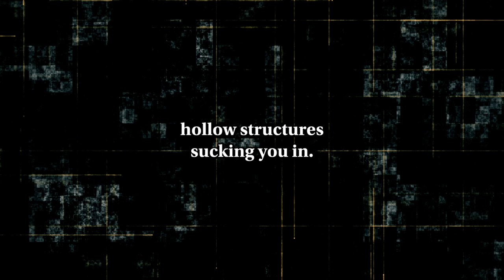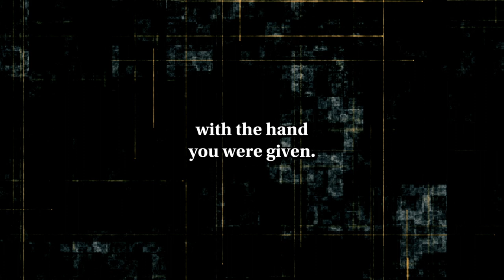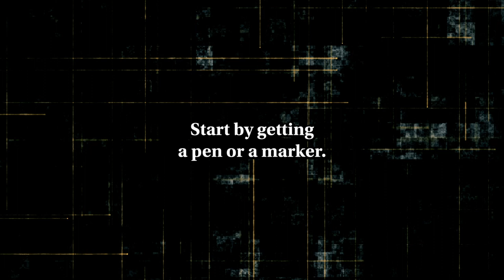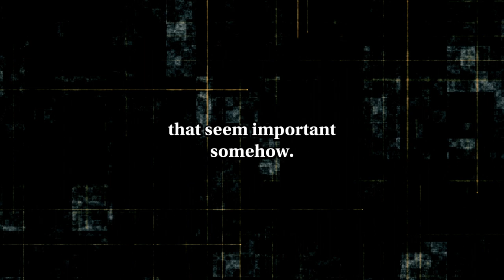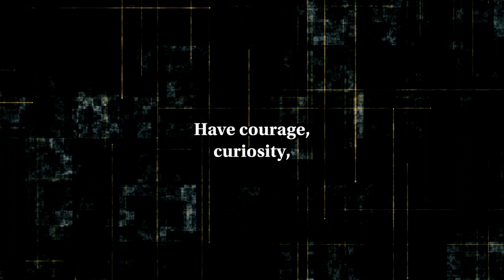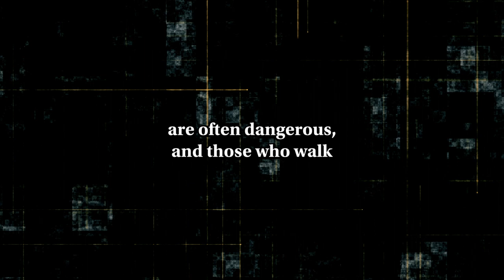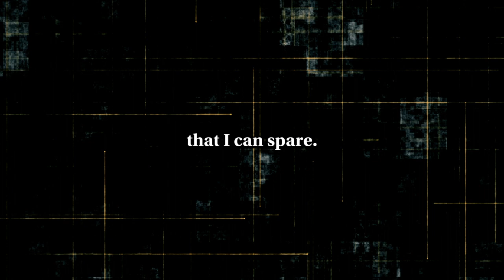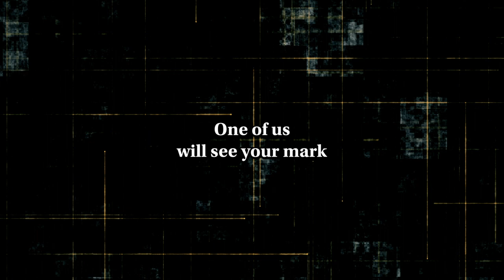Invitation to the Dark Trails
Narration of the Creepypasta Invitation to the Dark Trails. Hope you guys like! Much Love.